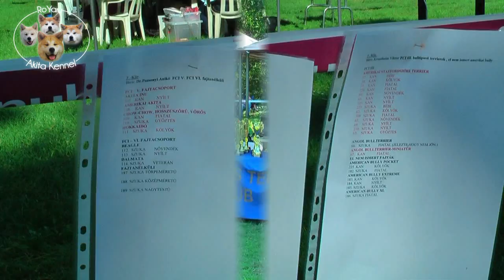MKSZ OTK SPECIAL CAC Dog Show. 2014.09.21.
3xHJCH Kiryoku Go Enko (male akita)